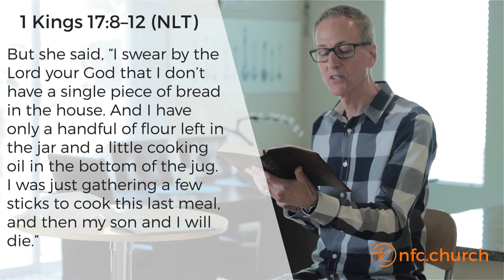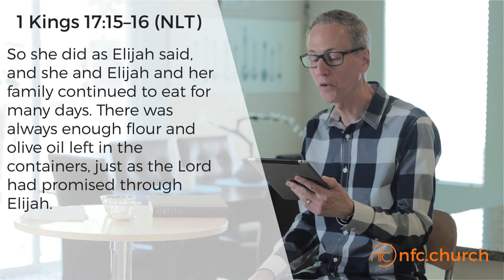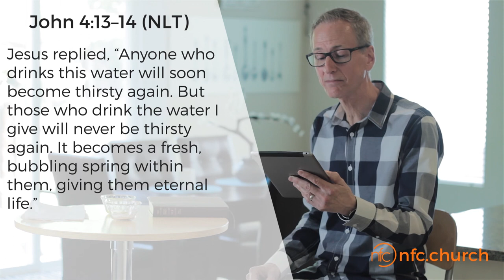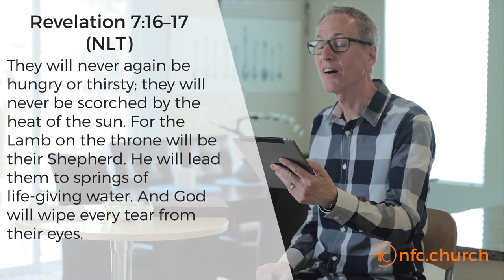May 10th Message